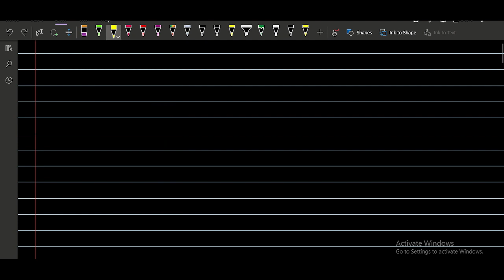CLASS 11 PHYSICS 2023 KV HALF YEARLY PAPER SOLVING PART 2